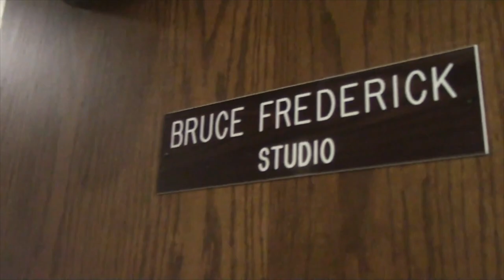9-24-20 SVTV Thursday Report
Stories:
Anchors: Quinn Stahly
Weather:
Director:
Graphics: